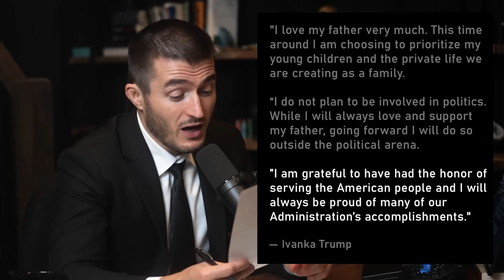Ivanka Trump on Donald Trump 2024 presidential campaign | Lex Fridman Podcast Clips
- Eight Sleep to get $350 off

GUEST BIO:
Ivanka Trump is a businesswoman, real estate developer, and former senior advisor to the President of the United States.